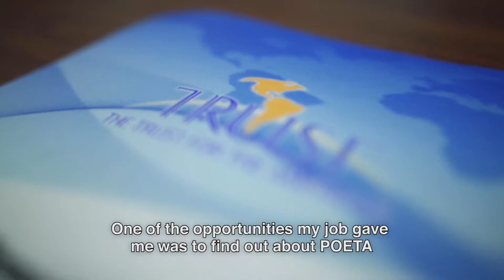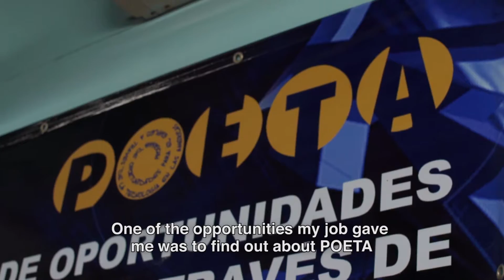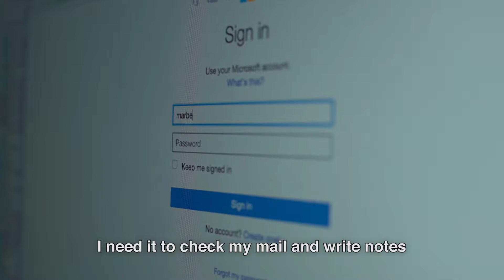Corporativo - OEA - Marbellys. ENG subs